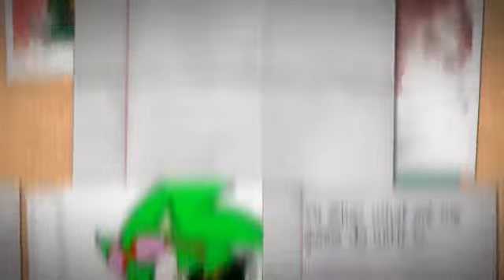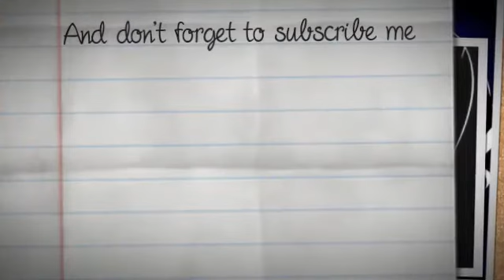Sonic and TMNT crossover part 20 Saving Victoria/Enter of Dark Sonic